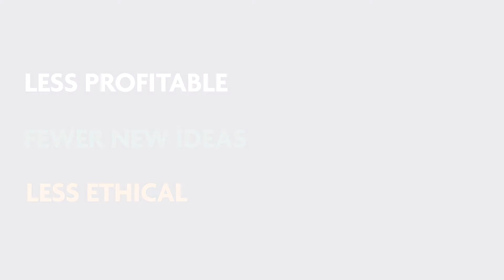Laidlaw Women's Business Education Scholarship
Founder and Chairman of the Laidlaw Foundation, Lord Laidlaw, discusses his motivation behind the Women's Business Education Scholarship Programme.

The programme offers scholarships to women at Columbia Business School, London Business School, and Saïd Business School, providing business education and invaluable networks to those who would not otherwise be in a position to benefit from the opportunities a top-class business degree confers. The programme has helped nearly 300 extraordinary women obtain a business education so far.